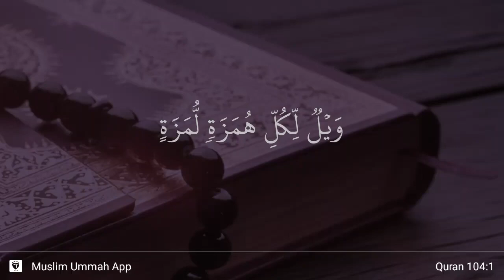Al-Humazah ayat 1